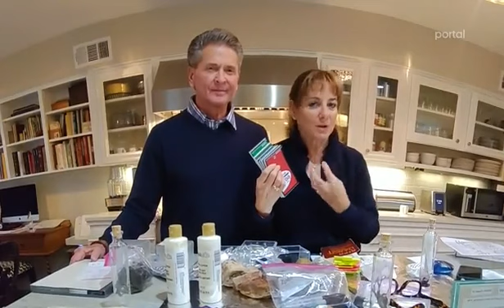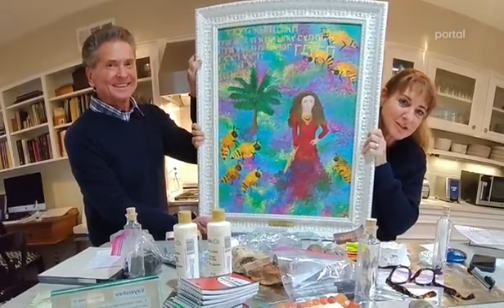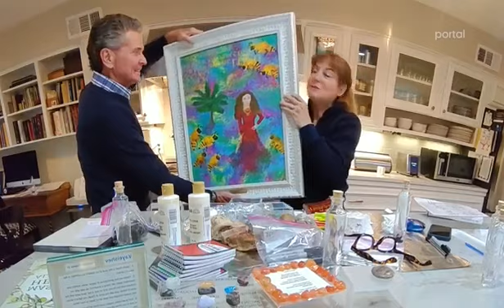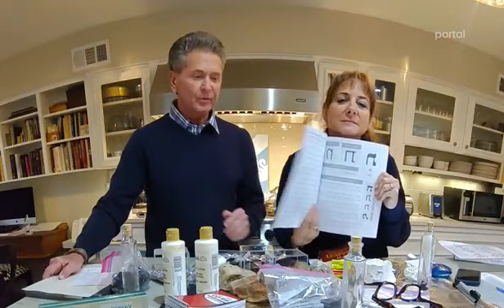Shabbos Show Episode 39